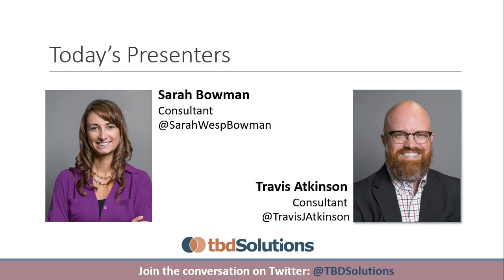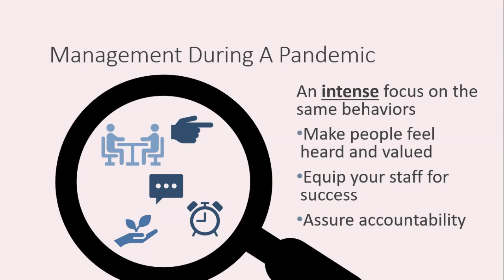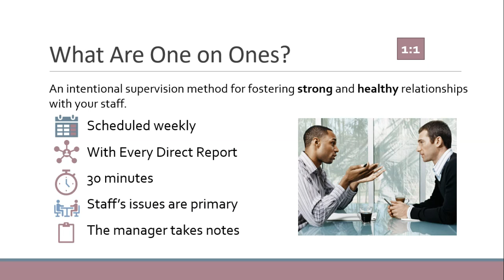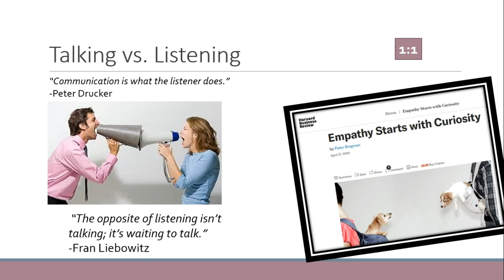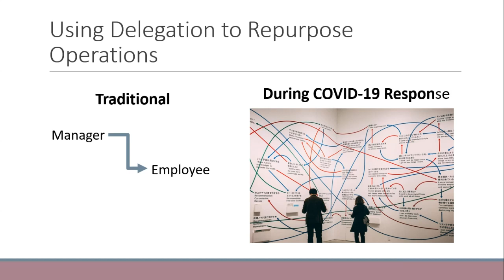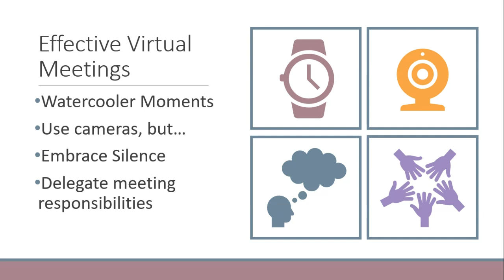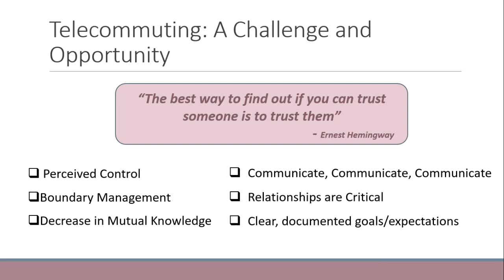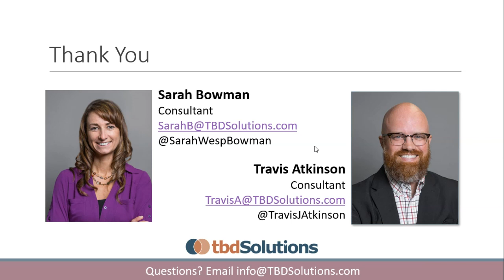Practicing Effective Management During Uncertain Times (TBD Solutions webinar)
Being an effective manager is never easy, but the impact of COVID-19 on organizations has elevated the importance of a manager's ability to develop effective working relationships and deliver results.

In this webinar, learn the practical strategies to being an effective manager during times of uncertainty, including tangible examples of leadership in action during COVID-19.

Facilitated by Travis Atkinson and Sarah Bowman of TBD Solutions.